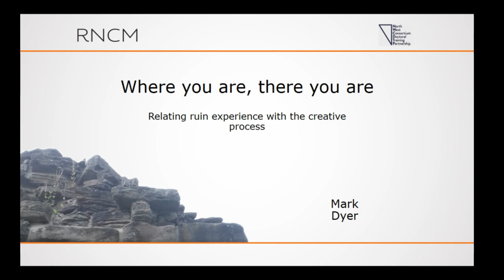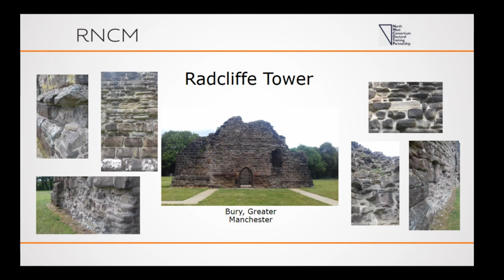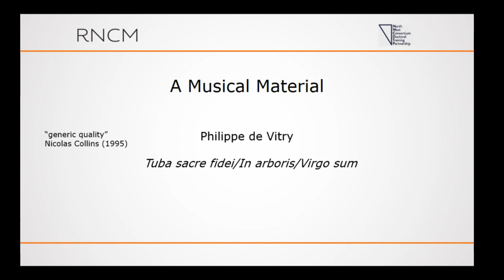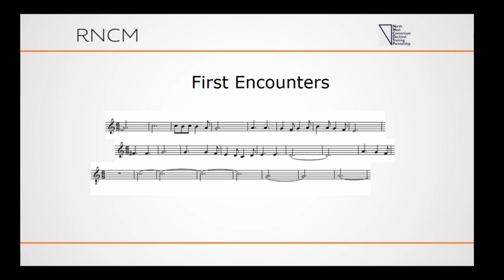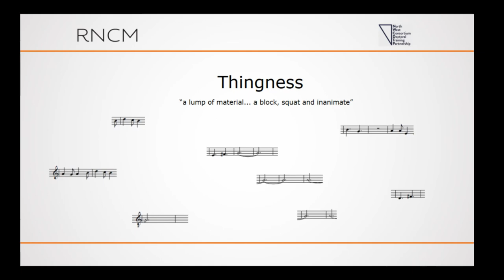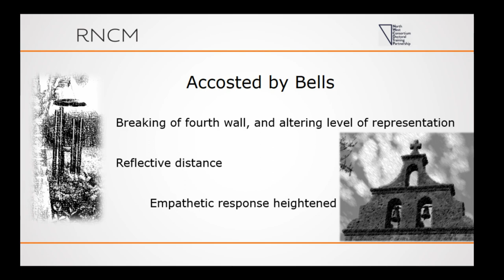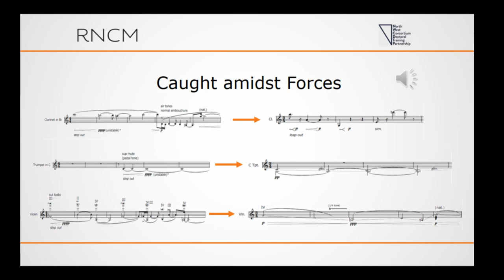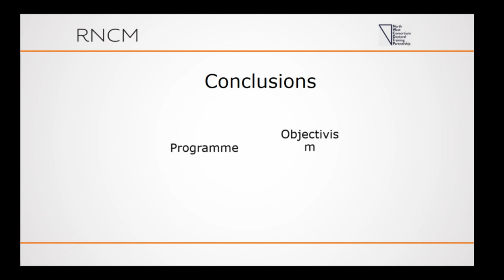Where You Are, There You Are: Relating Ruin Experience with the Creative Process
In line with my practice of composing ‘musical ruins’, I have previously attempted to create music that somehow is an architectural ruin; an analogy that has proved tenuous at best. However, in a recent commission, I explore ways of equating ruin experience to the compositional process itself. By recording my own reflections from a visit to the ruinous Radcliffe Tower and redirecting these toward my musical borrowing of a Philippe de Vitry motet, I hope to render the latter as a malleable heritage object. I will give a brief overview of my artistic practice before describing the creative processes undertaken with this commission, as well as the critical thinking that informed and resulted from these processes. These include issues surrounding New Materialism, creative-autoethnography, and narrative empathy. How does the musical object, via my experience of the Tower, act upon me and how do I relate this to a listener?

Mark Dyer (Royal Northern College of Music)

Session: ‘In the Mix’: Recalibrating Music, Heritage and Place